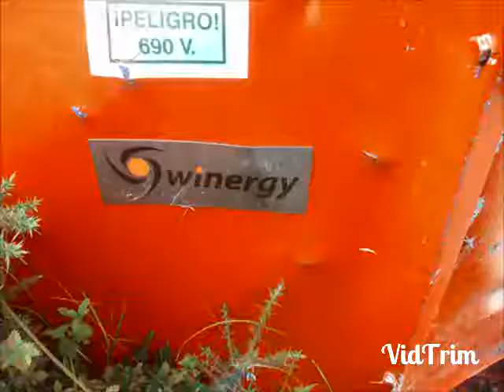Destroyed wind turbine Made AE61 in GOO GOO GAA GAA